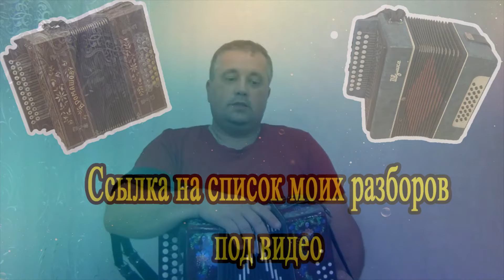Мамин старенький дом // Разбор на гармони по цифрам До мажор